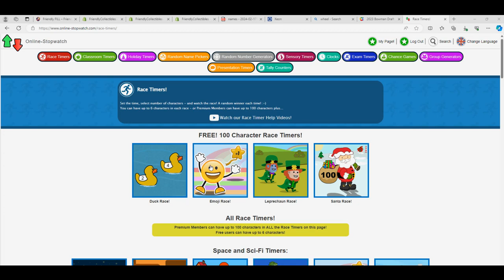2024 Topps Series 1 Jumbo Baseball FILLER A RACE ID 24JUMBO103